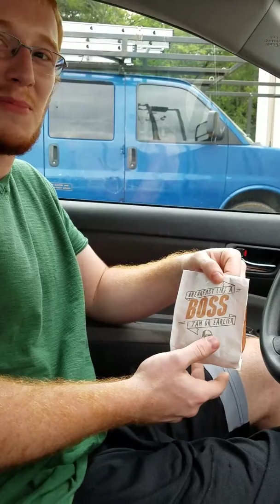Taco Bell's Cinnabon Delights Review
Trying out Taco Bell's Cinnabon Delights. Review.